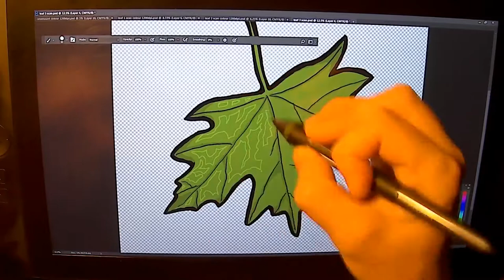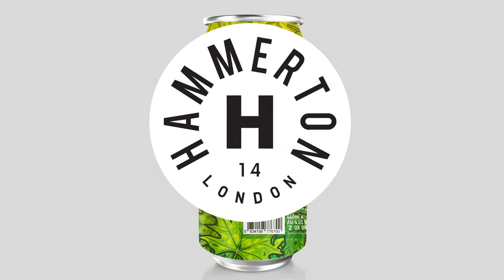Catamount NEPA Hammerton Brewery - Art by Lewis Ryan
Artwork created by Lewis Ryan for London's Hammerton Brewery & their Vermont Chapters "Catamount NEPA".

Part of the Vermont Chapters. Catamount NEPA is a vibrantly Juicy New England Pale Ale. Highly sessionable but intensely tasty. Tropical aromas pounce from this beer with feline-like balance & grace.

Track: Have you seen my Backpack? / GFBeats